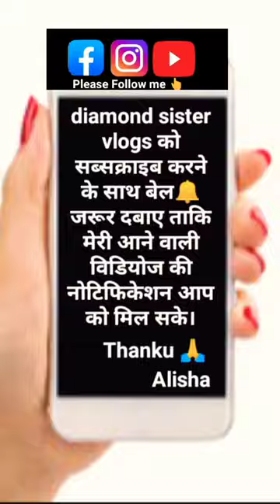Cucumber Garnish|Vegetablegarnish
Enjoy the episode of How to Craft
Onion Sunflower Art With Onion Carrot
updates!
Required veggies;
Onion
Carrot
Cucumber
easy ideas, salad decoration in
plate, vegetable decoration, salad
decoration ideas, vegetable carving
for competition, carving fruit and
vegetables, carrot carving, vegetable
carving easy, easy vegetable carving,
vegetable carving flower, carrot
decoration, vegetable carving flower,
cucumber decoration ideas, cucumber
carving, onion carving, cucumber
carving art, radish carving, vegetable